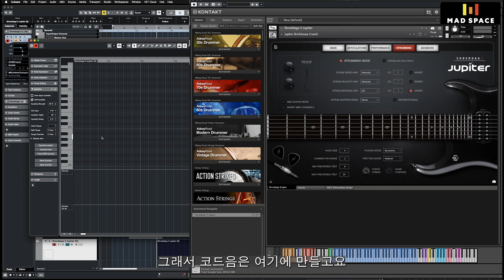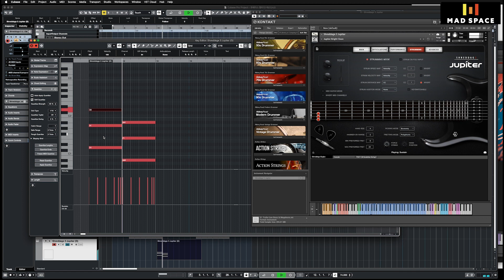일렉기타 코드진행 할 때 이렇게 바꿔보면 어때요? 같은 코드여도 다른 사운드를! madspace.kr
※  헐리웃 음악 작곡·오케스트레이션 클래스 [5월반] 모집합니다.
초보 부터 오케스트레이션에 관심있는 모두를 위해 만들었습니다.
100% 무료 가상악기 사용부터 설치+헐리웃 스타일 작곡,오케스트레이션
그리고 프로 '류쌤' 음악감독의 개별 피드백 (옵션) 까지 제공됩니다.
자세한 내용은 아래 링크에 방문하거나, 네이버 쇼핑 검색 "헐리웃 작곡 클래스"

매드 스페이스의 류쌤은 대학과 대학원에서 영상음악 강의를 하였고 평창동계올림픽, 청정원(송중기), 영화 부산행, 히말라야 등의 전시 홍보 음악과 넷마블 게임, 콘솔 PC 게임등의 음악 그리고 삼성, LG, VIVO, 화웨이 등의 광고 음악들을 작업하며 활발한 활동을 하고 있습니다.
매드 스페이스(구 류클래스) 온라인 강의에서는 작곡, 편곡, 오케스트레이션, 믹싱 그리고 음악 분석등 체계적인 영화, 게임 음악 작곡법과 오케스트레이션에 대하여 알려드립니다.

[챕터1] 지브리 음악의 비밀과 작곡법 입니다.
지브리 스타일의 음악을 만드는 방법을 배워보고 작곡 실습 해봅니다.
그리고 오케스트레이션을 배우면서 웅장한 음악을 만드는 법을 배워 봅니다.
[챕터2] RPG 게임 보스 음악 만들기 입니다.
게임 "니어 오토마타 Nier Automata"의 보스 음악을 분석하고, RPG 게임 음악 작곡과 오케스트레이션 하는 방법을 알려드립니다. 그리고 프로 비법에서는 일렉트로닉 사운드를 섞는 하이브리드 오케스트라 음악을 만드는 법과 믹싱 비법도 함께 알려드립니다.
[챕터3] 류클래스 온라인 강의 7월 주제는 한스 짐머 스타일 음악 만들기 입니다. 한스 짐머 음악에 사용되는 신디사이저 사운드 만들기와 작곡 그리고 오케스트레이션에 관해 알려드립니다.
[챕터4] 히어로 영화와 게임등의 음악의 특징을 알아보고 하이브리드 오케스트라 음악으로 히어로에 어을리는 음악을 만들어 보려고 합니다. 아이언맨3, 스타워즈, 몬스터 헌터 '영웅의 증표' 음악을 분석하고 이를 바탕으로 음악을 만들어 봅니다.
[챕터5] 시네마틱 트레일러 영상(영화 예고편)에 착 붙는 음악을 만드는 법을 알려드립니다. 그리고 시네마틱 트레일러 영상에 많이 사용되는 가상 악기 소개와 그 소스들과 패턴들을 가지고 음악 만드는 법을 알려드립니다.
[등 총 13개 챕터 총 136개의 강의]

(본 영상은 레슨생의 학습용으로 제작한 것으로 영상으로 수익을 실현을 하지 않습니다)